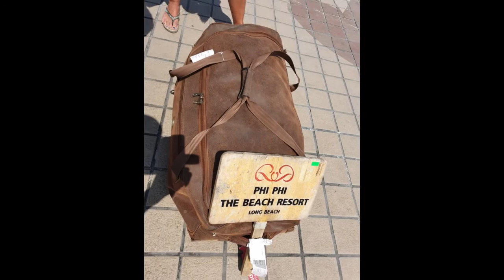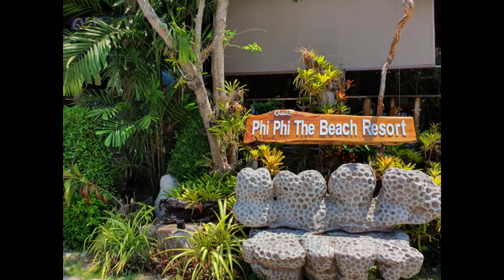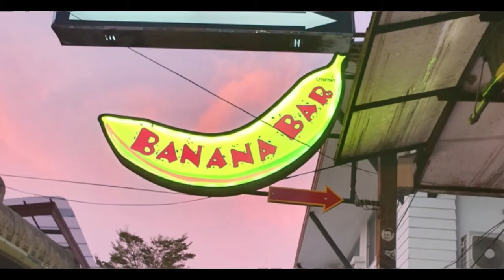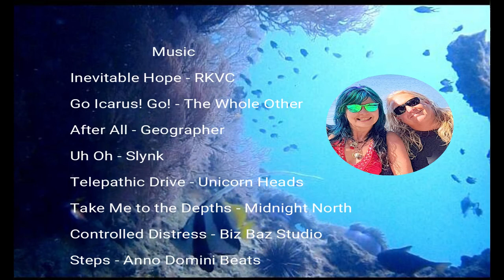Phi Phi Snorkeling Thailand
We included Phi Phi Don and Phi Phi Ley on our island hopping trip from Laemsak, Thailand, to Tioman island, Malaysia. Although tourism has left its scar, and the no-care attitude of both tourists and locals generally were shocking, the beauty is still there. Amazing natural beauty and marine life. We hope their conservation efforts come to fruition. We share the good side of what we experienced.

- Inevitable Hope - RKVC
- Go Icarus! Go! - The Whole Other
- After All - Geographer
- Uh Oh - Slynk
- Telepathic Drive - Unicorn heads
- Take me to the depths - Midnight North
- Controlled Distress - Biz Baz Studio
- Steps - Anno Domini Beats
- 1973 - Bruno E
- Fly Around - Saidbysed
- Asleep - Verified Picasso